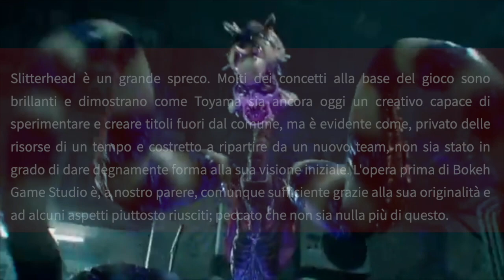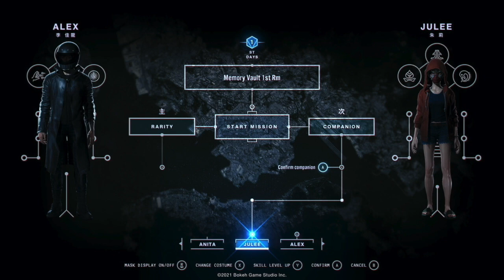SLITTERHEAD E LA CRITICA CHE NON HA CAPITO UN CAZZO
Slitterhead: Un viaggio nel profondo della follia. La critica ha cercato di inquadrare questo gioco in schemi precostituiti, ma Slitterhead è un'esperienza che va oltre ogni classificazione. Un'opera d'arte videoludica che vi farà riflettere sui limiti della percezione e della realtà. Scoprite perché questo gioco è destinato a diventare un cult. La Rivoluzione dell'Horror che Nessuno Ha Visto Arrivare
Keiichiro Toyama ci ha abituati a capolavori come Silent Hill, e con Slitterhead ha superato se stesso. Un'opera visionaria che solo i veri intenditori possono apprezzare.